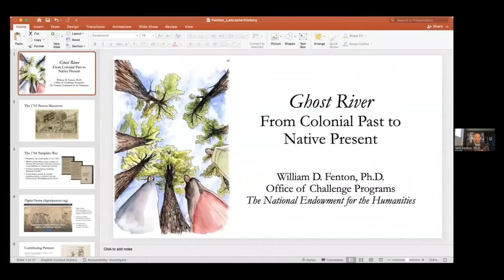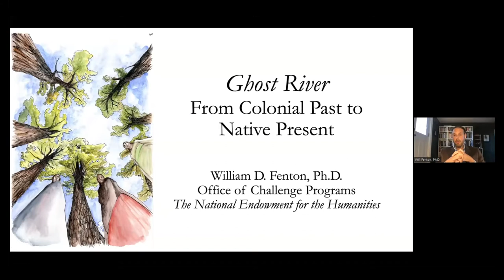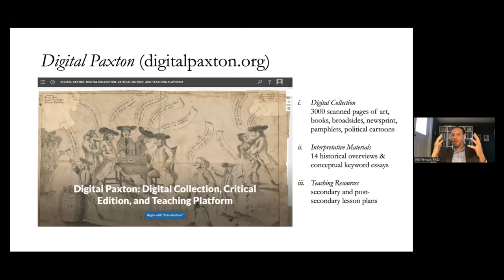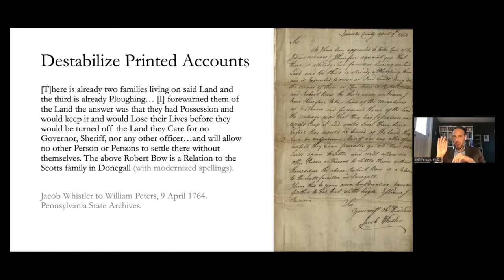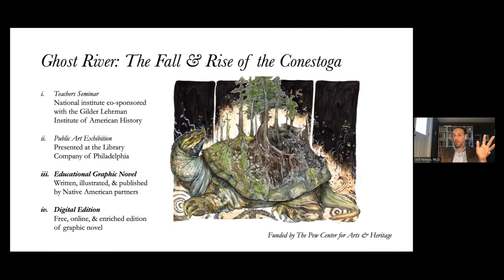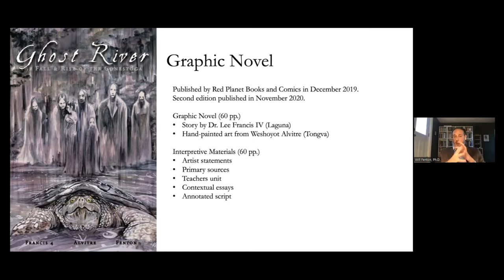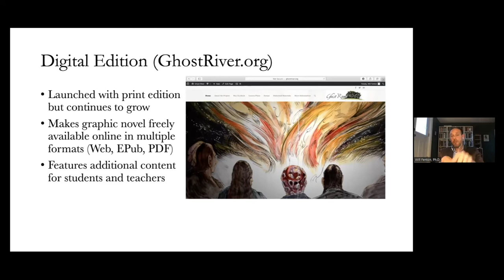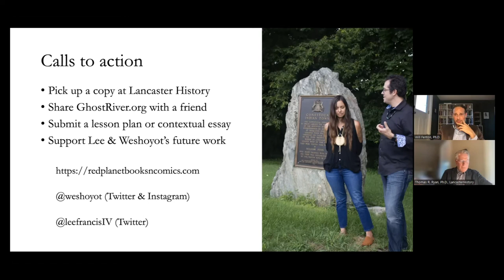"Ghost River" | Featuring Will Fenton, Ph.D.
On Thursday, May 12 at 7pm ET online, editor Will Fenton joined LancasterHistory virtually for a lecture on "Ghost River: The Fall and Rise of the Conestoga," an educational graphic novel about the final days of the Conestoga People.
Many thanks to Dr. Fenton for allowing us to record and make his lecture publicly accessible so that many more can enjoy it!

This video has been edited to only include featured material.

If you enjoyed this lecture and would like to help LancasterHistory bring more interesting speakers to our region, please consider making a gift to support our educational programs Thank you!